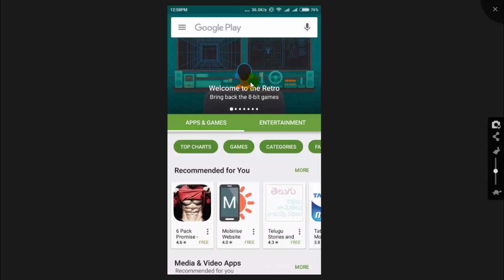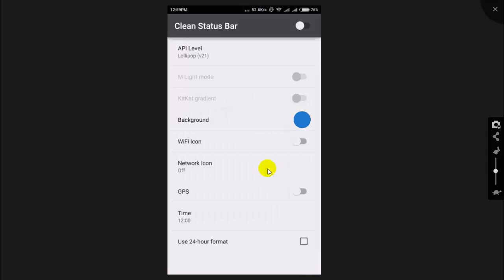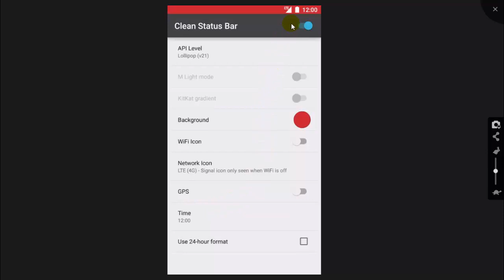How to Hide wifi status bar from any android mobile Hindi/Urdu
How to Hide wifi status bar from any android mobile,wifi tips in hindi,mobile tips in hindi